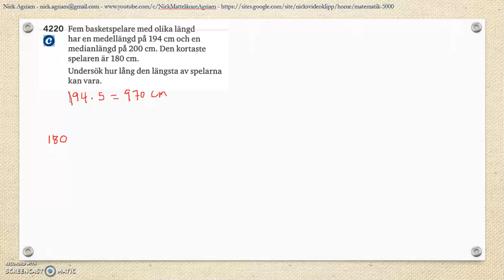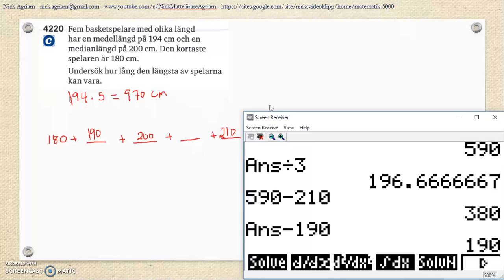Matematik 5000 Ma 2b Kapitel 4 Statistik Läges och spridningsmått Lägesmått 4220